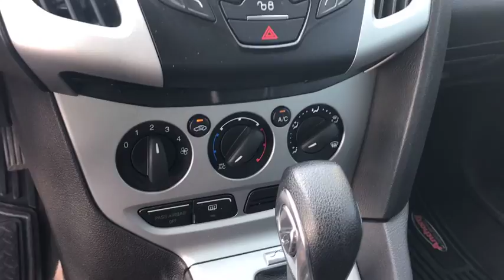2012 Ford Focus Gurnee, Waukegan, Kenosha, Arlington Heights, Libertyville, IL 12483A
Gray [LISTING TYPE] 2012 Ford Focus available in Gurnee, Illinois at Anthony Buick. Servicing the Waukegan, Kenosha, Arlington Heights, Libertyville, IL area.

 This Focus has passed a 172 point inspection and comes with a 12 month 12,000 mile warranty! SE Model with Bluetooth, Aux/USB Input, Tinted Windows, Automatic Transmission and so much more... This used 2012 Ford Focus in Gurnee, ILLINOIS allows you to save money on a quality vehicle. It might have a little more than a few years on it, but it still drives like it is new. 82,783 miles has little meaning to the many years this vehicle has left on it. This efficient and sporty sedan will feel quick and responsive. Drive to Anthony Buick GMC and test drive the 2012 Ford Focus.